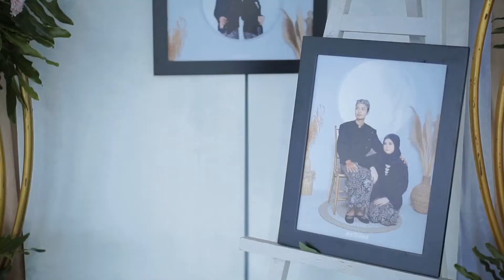happy Wedding for Dini & Muri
Pernikahan yang hebat bukanlah ketika 'pasangan sempurna' bersatu. Saat itulah pasangan yang tidak sempurna belajar untuk menikmati perbedaan mereka.

Semoga menjadi pasangan yang sejati sampai dunia akhirat, semoga dikaruniai keturunan yang saleh dan salehah, semoga jadi keluarga yang sakinah, mawaddah dan warahmah.